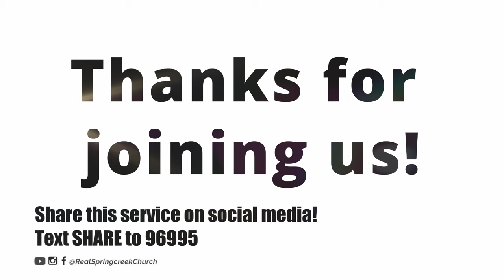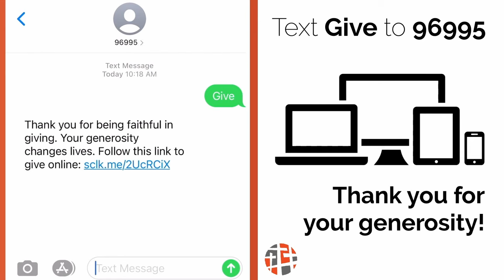Jesus on Every Page - Pt 1 | Keith Stewart | Springcreek Church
A PROMISE
Jesus on Every Page - Part 1
This week’s message is all about our God image. No truth is more central to your spiritual life and development than what comes to mind when you think of God. This story happens to be one of my all-time favorites because of the stunning picture of grace it presents to us. Come join us as we discover the overwhelming, never-ending, reckless love of God.
SERIES: JESUS ON EVERY PAGE
Jesus is the central figure of the Bible – not just the gospels and not just the New Testament. From cover to cover, old and new alike, we are being told the story of Jesus. This is especially true when it comes to the gospel message of Christ’s death, burial and resurrection. We see shadows of that truth in countless Old Testament stories. In these days leading up to Easter, we want to see Jesus in ways we never have before – we want to see Jesus on every page.

DISCUSSION QUESTIONS

1. Discuss the following quote…
“The greatest need in people’s lives is to understand the true identity of God.” – R.C. Sproul
Pastor Keith talked about how the goodness of God is not just another attribute of God. Instead it’s a lens through which we see God and all His other attributes. Author and theologian Richard Niebuhr once said, “Most of our problems in life come because we refuse to believe that God is as good as He says He is.” What happens when people question the goodness of God? How does this factor into their personal walk with the Lord?

2. Two of the most life-changing principles that Pastor Keith shared out of his own experience were;
1.) I dared to believe that God was as good as Jesus made Him out to be.
2.) I decided I was going to start living like that was true.
Have you made a decision to live like the truth is truth? Do you base your life and decisions on the truth of Who God is, your standing with Him, His complete and total acceptance of you? If you don’t live the truth, then you live a lie. What are some of the lies you’ve told yourself? How did they affect not just the way you saw yourself but also how you interacted with others and even God?

3. The image we have of God in His first reaction to the very first sin is one filled with grace and tenderness – how He showed up in the same way He had a hundred times before (even though He knew what had happened), how He opened up a dialog with Adam in hopes of getting Adam to come clean and come back to the relationship, how He made a promise to Adam (even though Adam was less than honest in his confession and full of blame), and then ultimately, in slaying the animals to provide an adequate covering for them in their shame. All of these things are amazing examples of grace. Is this the way you have understood this story? Are these the first things you thought of when it comes to God’s reaction to human sinfulness? How does this help to heal your God image? How might you use this in helping others see and understand God more clearly?

4. The Bible makes clear that the woman’s desire to control and the man’s desire to rule over her are the direct consequence of sin. Sin has caused a major rift in our most intimate relationships. Why do you think some churches teach that this is the divine order of the home?

5. The Eden story is repeated in the New Testament in the coming of Jesus Christ into the anti-Eden of this Earth. Jesus was successful against the temptation of the evil one where Adam was not. Even the temptations Jesus faced in the wilderness paralleled the ones Eve faced when tempted with the forbidden fruit. Paul makes these same parallels later. Read and discuss the following verses…
For just as through the disobedience of the one man the many were made sinners, so also through the obedience of the one man the many will be made righteous. Romans 5.19
For as in Adam all die, so in Christ all will be made alive. 1 Corinthians 15.22
Engage with us for updates, alerts, and information by text...
CHURCH INFO AND UPDATES: Text SPRINGCREEK to 96995
GUESTS: Text NEW to 96995
EASTER: Text EASTER to 96995
CONNECT: Text CONNECT to 96995
PRAYER: Text PRAYER to 96995
COMMUNITY GROUPS: Text GROUPS to 96995
FAMILIES: Text PRESCHOOL or KIDS or MS or HS to 96995
GENEROSITY: Your generosity helps transforms lives. Be a part of something bigger. There are three easy ways to give from right where you are:
1) Text GIVE to 96995
3) Mail your gift directly: Springcreek Church, 2660 Belt Line Road, Garland, TX 75044